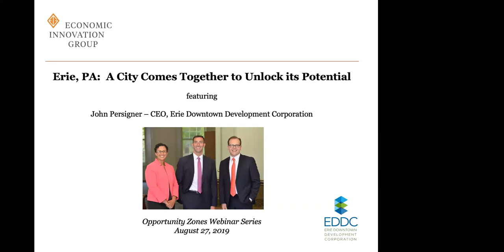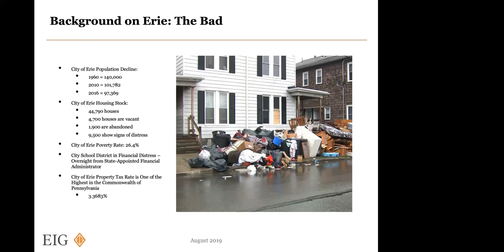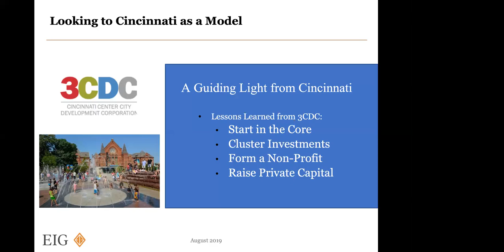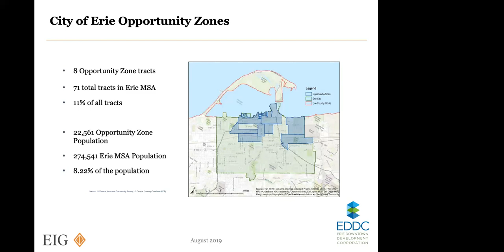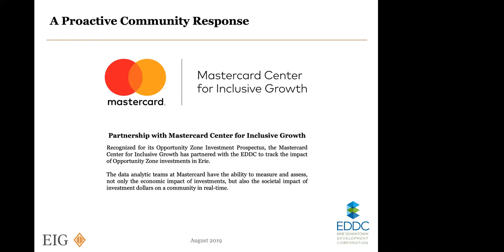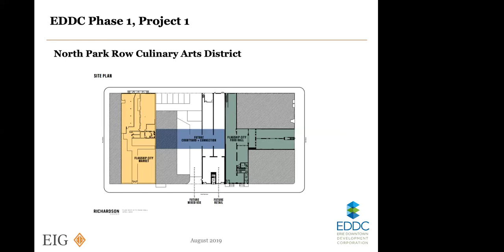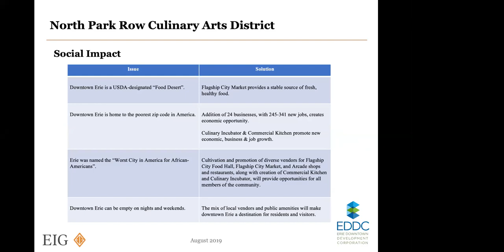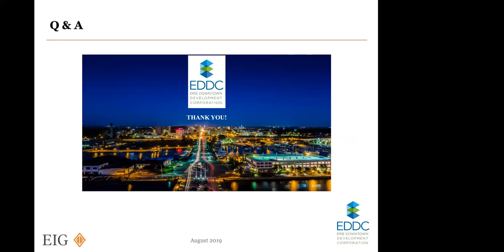Webinar: Erie, PA Comes Together to Unlock its Potential